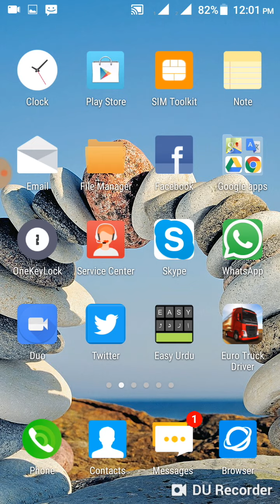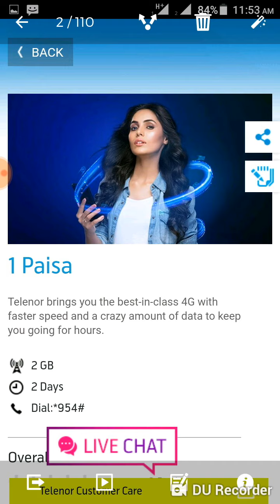Telenor internet packages 2018|Telenor free internet code 2018